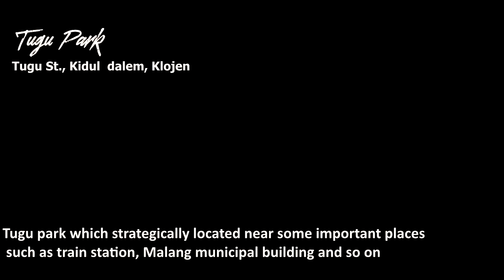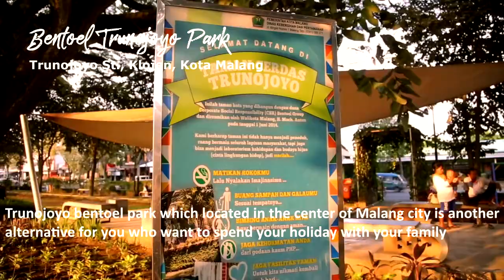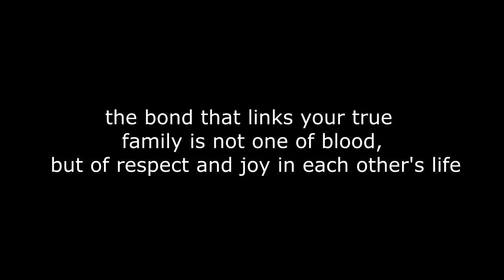Family Weekend Getaways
Beside of being famous for its Apple, Malang is also known for its tourism attraction. One of which is its park. if you wander where is the best place to spend your weekend with your family, here are some places that you can choose to spend your weekend with your family.